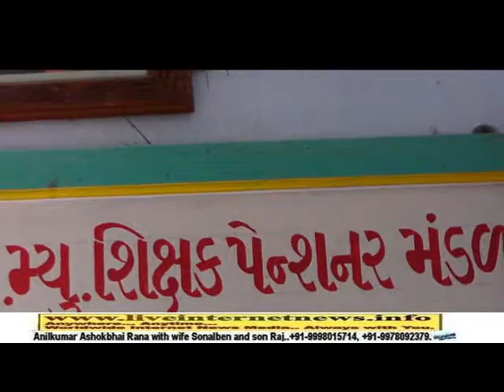AMC Teacher Pensioner Mandal, Ahmedabad. Part 1.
AMC Teacher Pensioner Mandal, Ahmedabad. Part1.